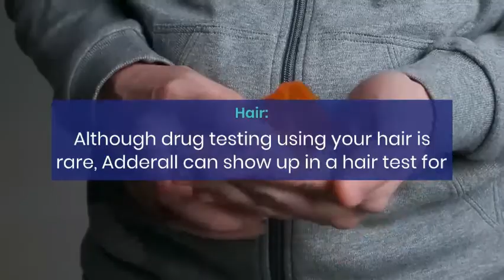How to Get Adderall Out of Your System?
For inexplicable reasons, Adderall is one of the most prescribed medications. In 2012 alone, over 16 million prescriptions for amphetamines like Adderall were written. When you notice trends like people changing coffee for Adderall at the office, and college students resourcing to Adderall to study and meet academic demands, it’s impossible not to worry. But, when you’re ready to quit, do you know how to get Adderall out of your system safely? Learn how without putting your physical and mental health in danger.